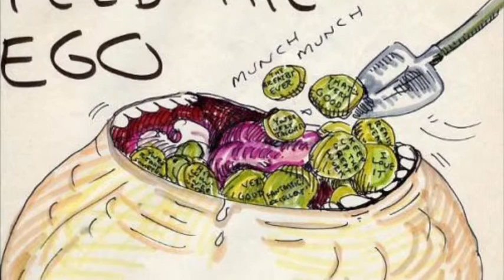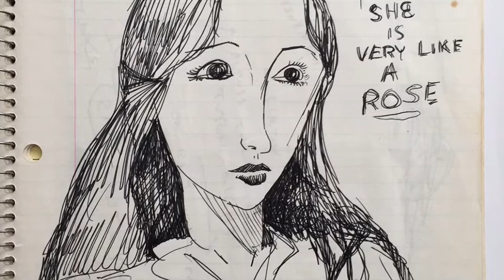Daniel Johnston- I save cigarette butts/Man Obsessed (Alternate early version)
Recorded in the late 70s early 80s
You can hear Daniel and his friends play an early version of “I save cigarette butts” and even a bit of “man obsessed”